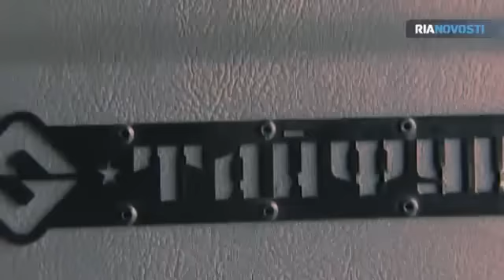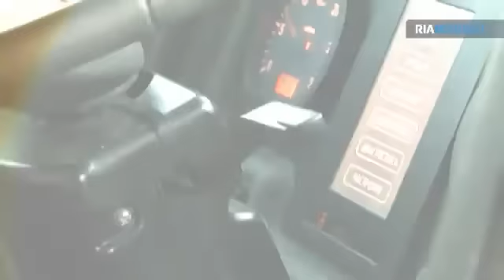Ural-63095 Ural 63095 Typhoon New Russian Armored truck Russia defence industry Video RIA Novosti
The Ural-63095 Typhoon was developed under a request from the Russian Ministry of Defence, (Read more technical data ) its a new armoured truck personnel carrier which involve lot of Russian defence companies. The Ural-63095 Typhoon was unveiled in September 2010.

Army Recognition online Defence & Security magazine
The only official online Daily News Eurosatory 2012

Alain Servaes
General Manager/Chief Editor
Army Recognition
Worldwide Online Defense & Security Magazine
Marketing and promotion for defense industries, exhibition and products